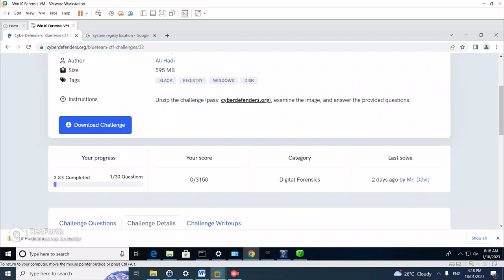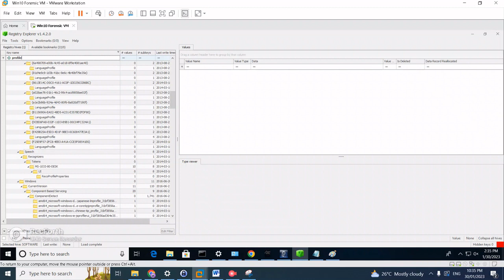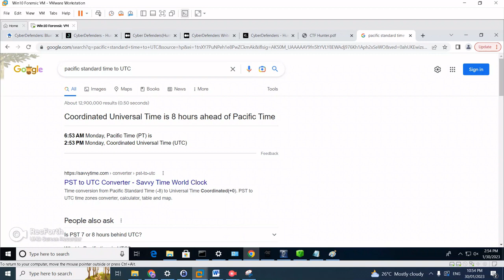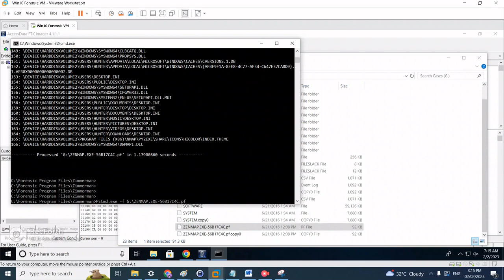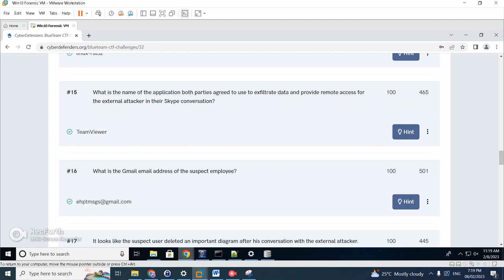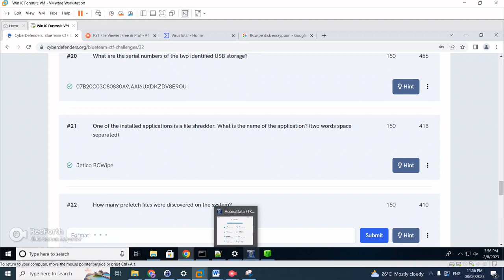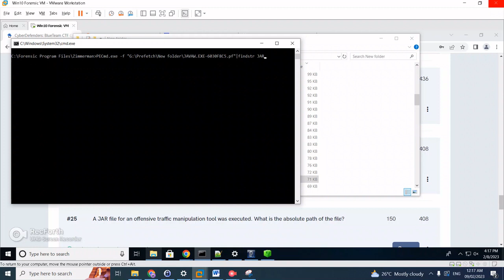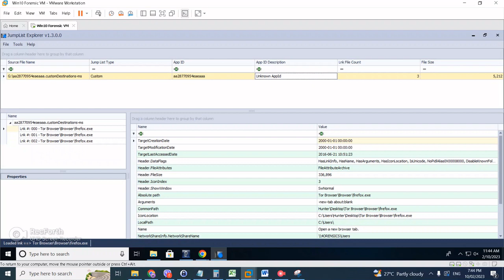Cyberdefenders.org Hunter Walkthrough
Hello again to another blue team CTF walkthrough now for more disk forensics! This is Hunter Challenge in CyberDefenders.org.
Some of the interesting things in this challenge are as follow but not limited to;
• Investigating full disk image using FTK imager
• Investigating registries
• Investigating shellbag
• Investigating jump lists
• And more 

Also last but not the least, you have seen how awesome their CTF challenges and their content are. To really get the best out of it I would recommend taking their CCD (Certified CyberDefender) Training and Certification as it will really equip you with necessary skills to succeed in your SOC or DFIR or cybersecurity career at a very reasonable price